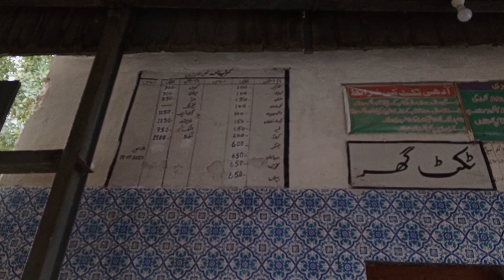Gurmani railway astation ki ser l gurmani astation ki ser pe vlog | beautiful railway astation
Gurmani railway astation ki ser
gurmani railway astation pe vlog
this railway astation ki ser#village

this video is about village vlogging#ishqmurshid